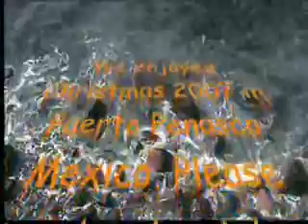Puerto Penasco Mexico Christmas 2007-1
We went down south to Puerto Penasco Mexico for Christmas 2007. It was fun to see and do many things including strolling on the beach, sunsets, dinning, shopping, drinking margs, and relaxing.